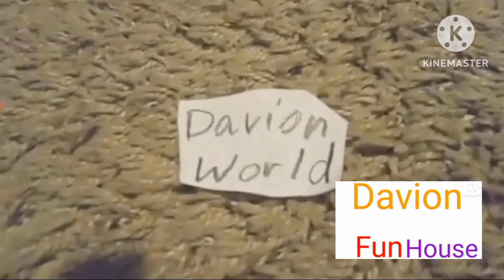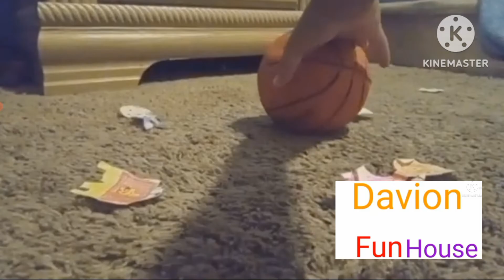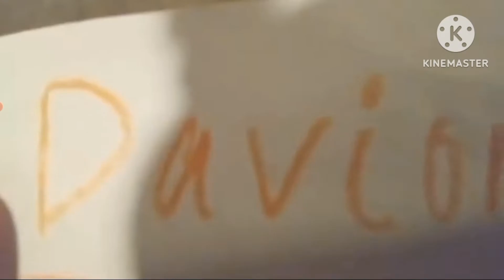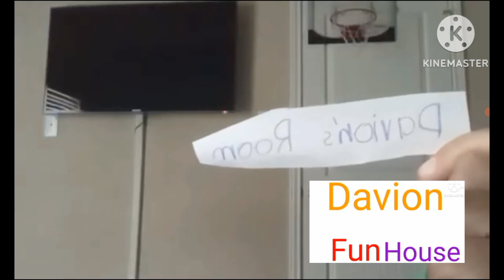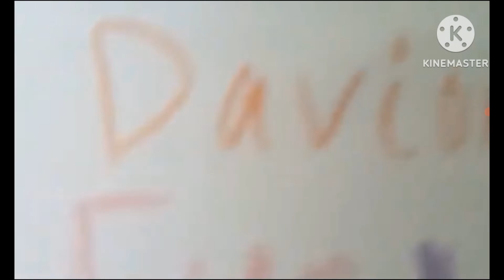Davion PlayRoom - April 16th 2023